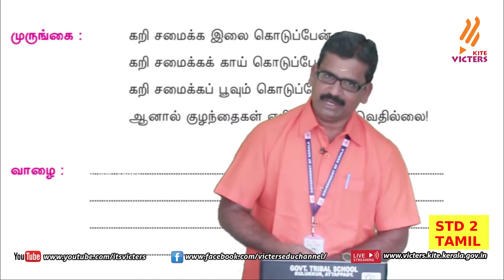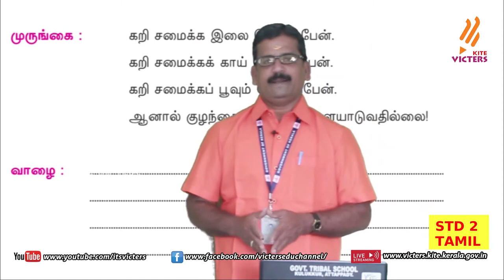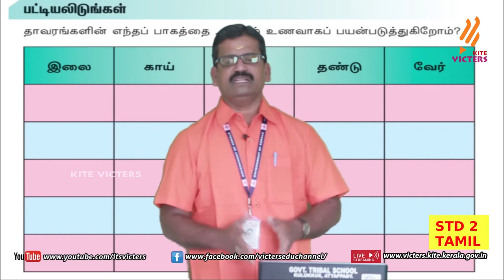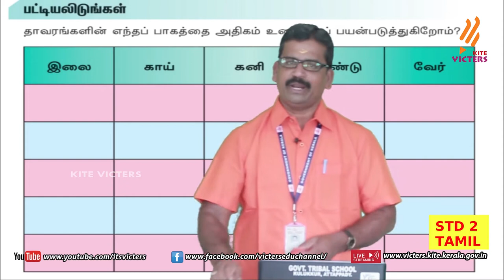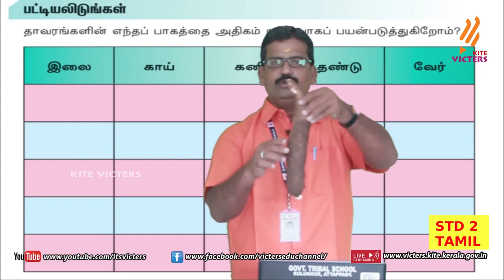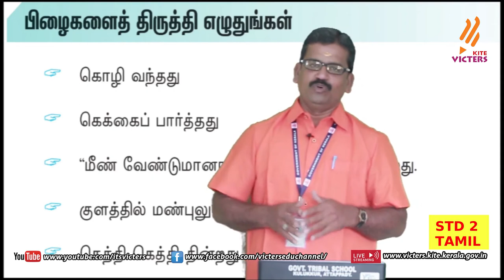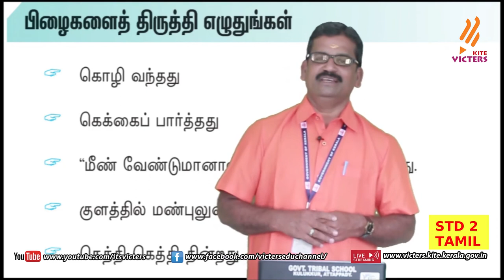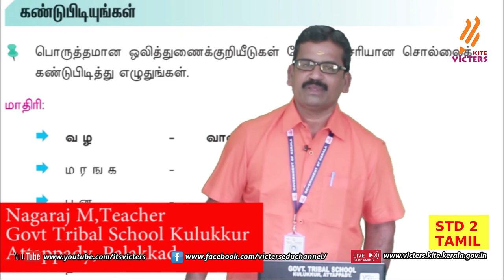KITE Palakkad STD 2 Tamil Episode 19 (First bell Tamil medium - பஸ்ட் பெல்)